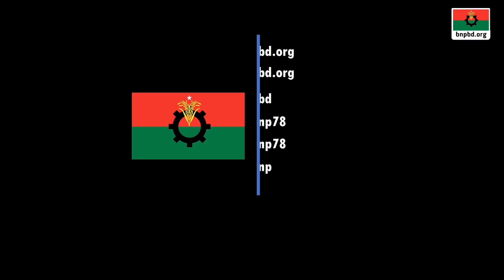তেলের দাম বৃদ্ধির প্রতিবাদে বিক্ষুব্ধ জনগনের প্রতিবাদ-